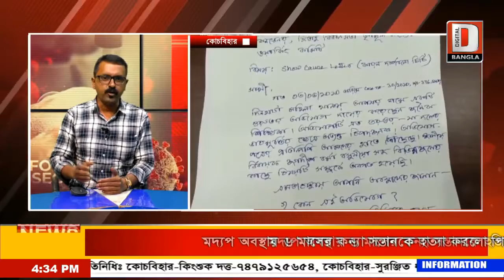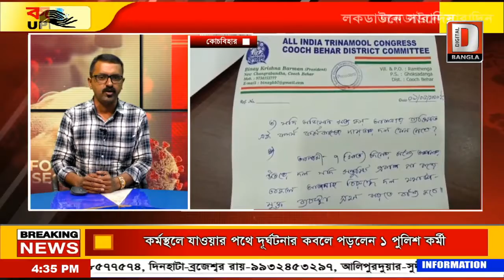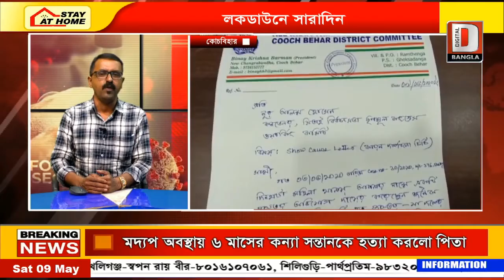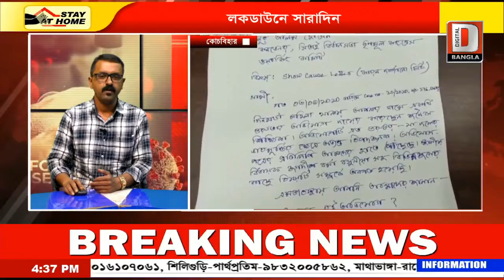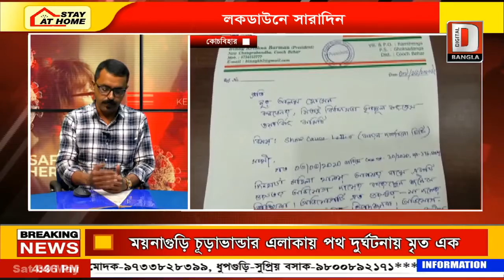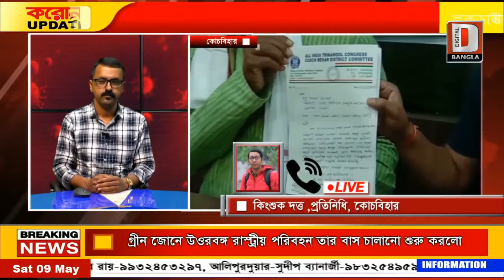ধর্ষণ কাণ্ডে সিতাই বিধানসভা কেন্দ্রের তৃণমূল কংগ্রেসের ওয়ার্কিং কমিটির কনভেনার কে শোকজ ...